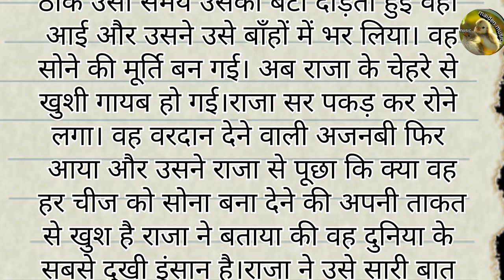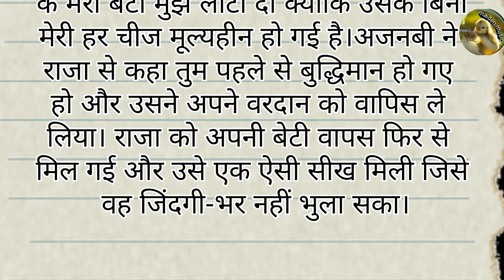सोना बनाने वाला राजा || gold maker king || beti ko banaya Sone ka |moral stories hindi| lalchi raja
सोना बनाने वाला राजा || gold maker king || beti ko banaya Sone ka |moral stories hindi| lalchi raja#moralstories